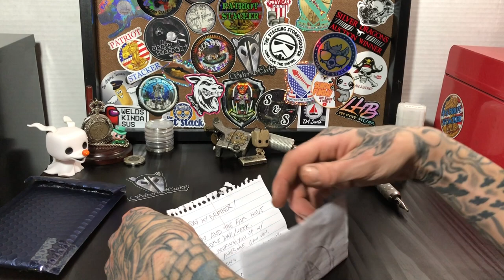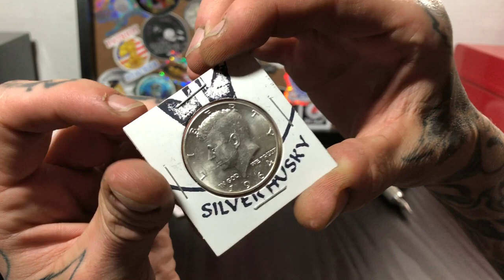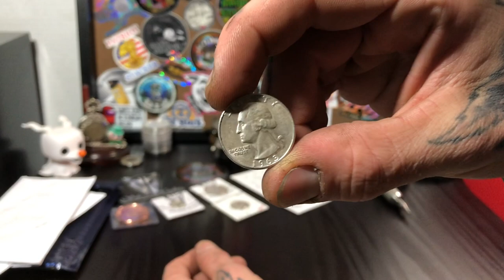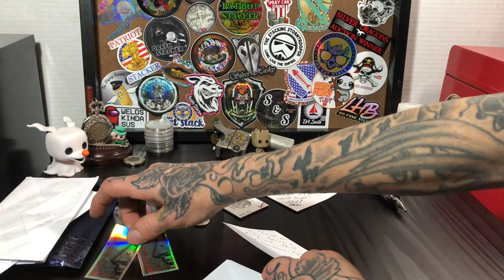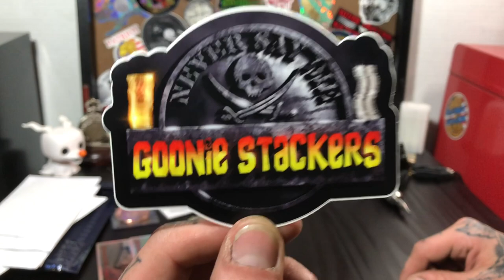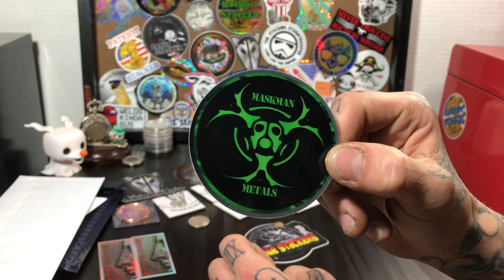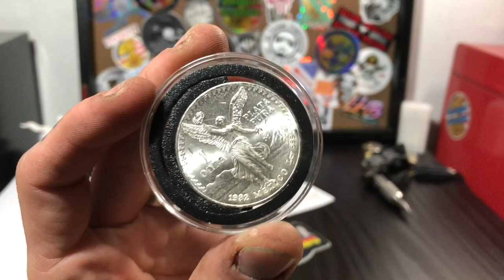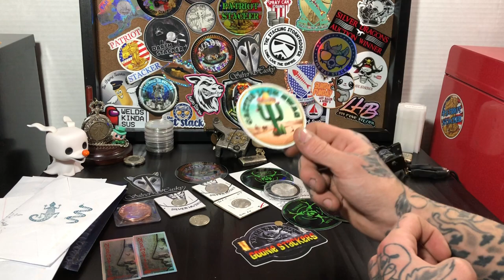God I Love Mail!!!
In this video we catch up on a bunch of mail from the community! Thank you all for your continued support and friendship. Join me on my stacking journey from nothing to ???

For the contests/giveaways held through my channel, you must be of legal age or have parental permission to participate.

1. Open to all ages 13 years and older (ages below 18 must have parental consent to participate).
2. No purchase necessary.
3. Void where prohibited.
4. YouTube is not a sponsor nor involved in the giveaway.
5. All of the items given away are gifts from me to the winners.
6. I will explain any rules for the Giveaway in the video or during the livestream.

7. To participate, you must be a subscriber and like the video.
Note: I am not responsible for items lost in the mail. Please make sure to visit the YouTube TOS

Any entries not following the YouTube Community Guidelines will be disqualified. Personal data sent to me is for the sole purpose of sending the item(s) won and will not be shared with any third-party nor used for any other purpose.